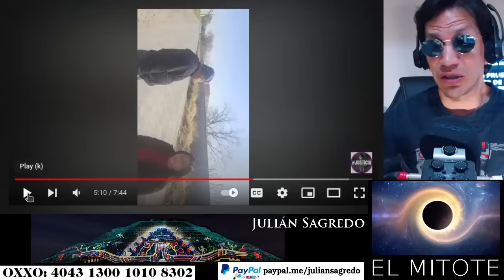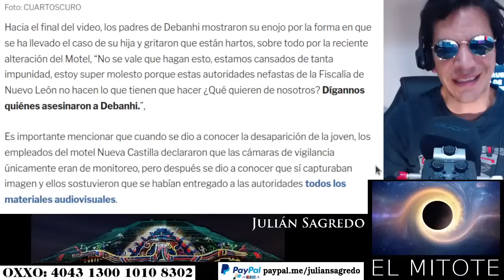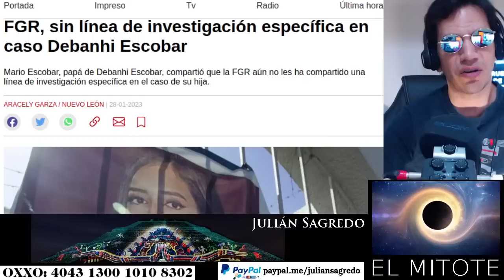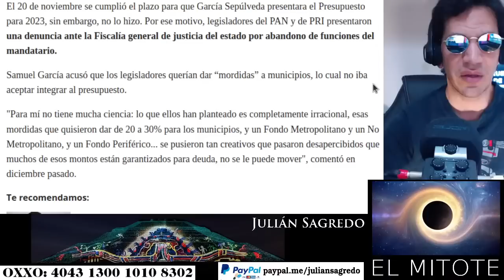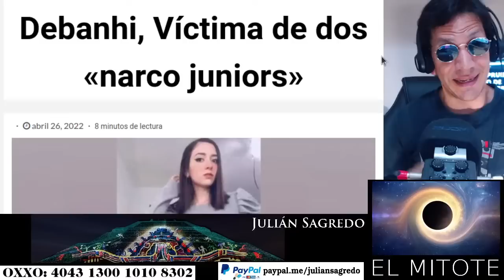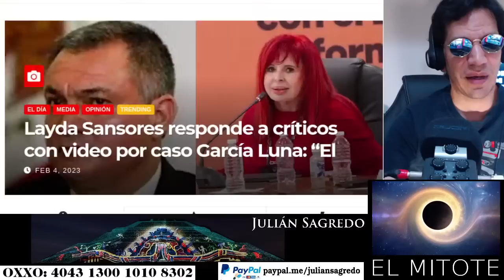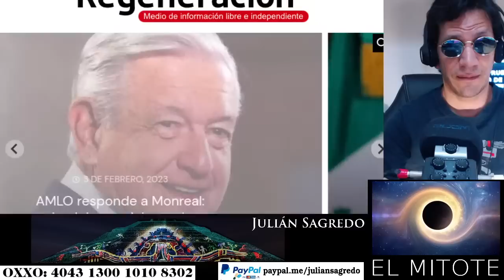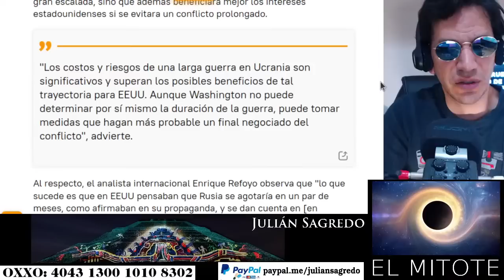NO TIENEN MAMÁ !! "LADRONES" ENTRAN AL MOTEL NUEVA CASTILLA A BORRAR LAS PRUEBAS DEL CASO DEBANHI !